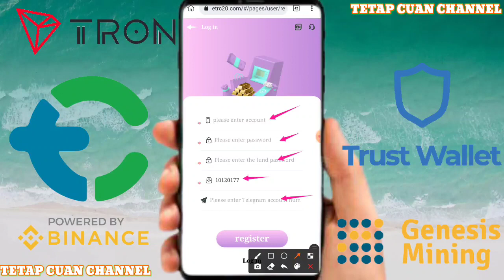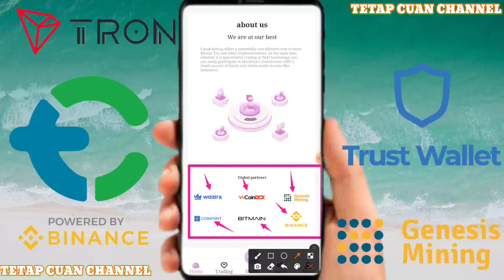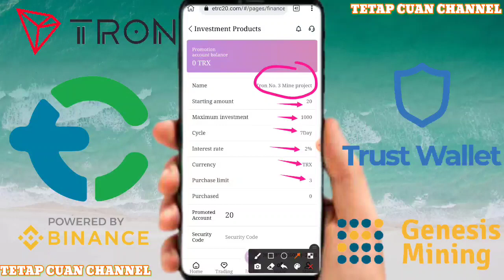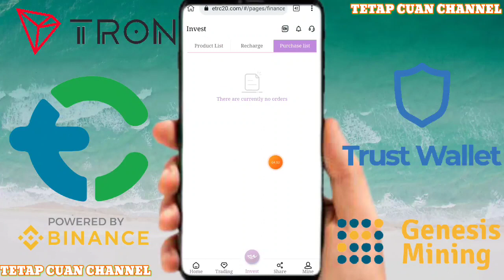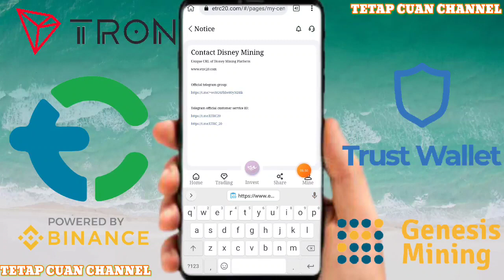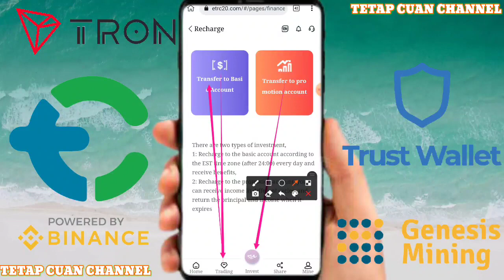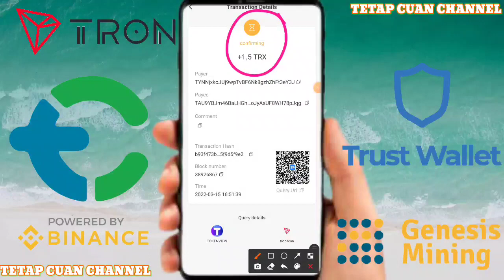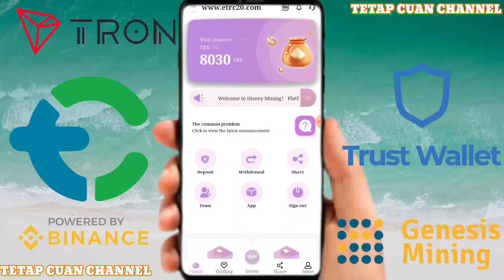🔥💥Register to get 8000trx immediately 🔥💥2022 Best Earning TRX Official Platform🔥💥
link pendaftran

Sign up to get 8000TRX bonus! 100% withdrawal will arrive in seconds, invitation code: 10120177

Those who do not have a TRX wallet can click on the Binance wallet application

Please click the link to contact the official staff! Telegram customer service

At present, it has more than ten self-built mines and cooperative mines around the world. The world's leading one-stop blockchain computing power ecosystem Nth America Mining, integrating 36 countries and regions around the world, with more than 5.3 million mining machines. In December 2021, TRON miners made nearly $3.5 billion. YouTube is officially certified as a cooperative

Legally compliant company, so you can invest with confidence. Professional mining integrity company, the only official

Trx mining once invested and benefited for a lifetime! Registration reward: 8000Trx Please find the only to join our TRX mining platform and become the next millionaire!

Recommend recharge to get rich rewards:

Every time you deposit LV1, you will get a 12% commission. When your LV2 is deposited, you can get a 5% commission. When your LV3 is deposited, you can get 3% commission. For every 100trx deposited to your LV1, you can get 13trx

When your LV2 deposit 100trx, you can get 5trx, when your LV3 deposit 100trx, you can get 3trx commission. Bonuses can be withdrawn immediately, unlimited

Deposit 100,001 TRX to 500,001 TRX, withdraw 6.5% daily

Deposit 500,001 TRX daily, withdraw 10% daily

The higher the deposit amount, the higher the rate of return, it is the best job with long-term stability!